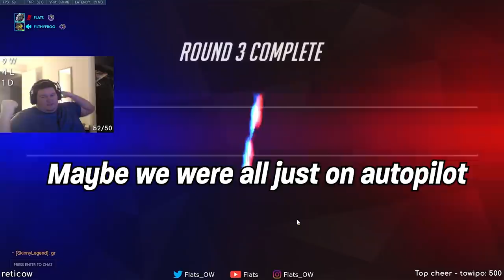Why am I so unlucky in Overwatch? (ft. Emongg)